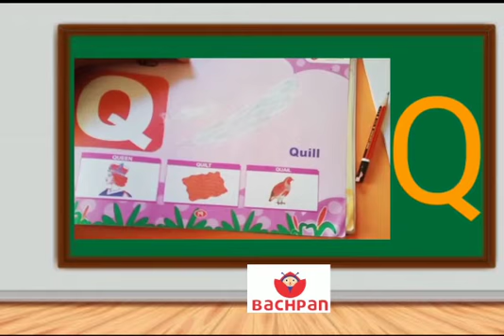ABC book colouring in Q for quill Nursery November